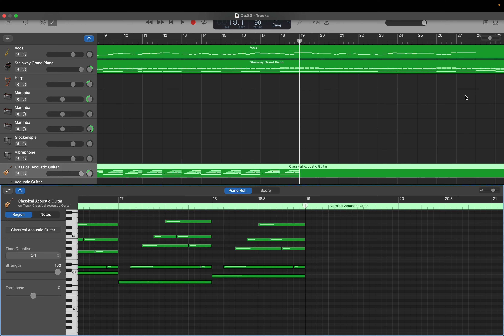作編曲(GarageBand): アコースティク バラード (Op.80) step 24: ギター 1番Bメロ作成. by Hiroki 20240211q